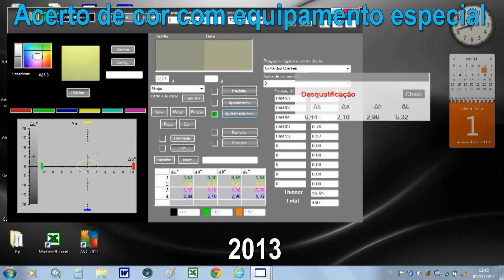0398 Sprex Japan - Oportunidade para jovem aprendiz (recrutamento)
OPORTUNIDADE

 Estamos recrutando 02 jovens aprendizes para futuramente serem Técnicos de Reparo Rápido de Funilaria e Pintura do nosso Projeto Novo da Sprex Japan. Os aprendizes aprenderão todo o conteúdo do Treinamento de Reparo Rápido de Funilaria e Pintura realizados por nós revezando todos setores da oficina da Sprex Japan.

 Descrição: Gradativamente atuará com procedimento completo de pequenos reparos de funilaria e pintura em veículos com pequenas avarias utilizando técnica de funilaria rápida em lataria pelo lado externo sem remoção das peças. Atuará também em reparo de peças de plástico, acerto de cor e pintura apenas no local de avaria (retoque) finalizando com polimento do local de repintura utilizando todas as técnicas, ferramentas e equipamentos da Sprex Japan.

 Qualificação: Não há necessidade de experiência. Apenas forte vontade de aprender.

 Formação: Ensino Médio completo ou curso de pintura automotiva no SENAI ou outros.

 Local de trabalho: Zona Sul de São Paulo - 2 vagas.

 Idade: de 18 a 20 anos.

 Salário: R$ 1.000,00

 Benefícios: Vale Transporte

 Horário de trabalho: De segunda a sexta das 08h às 18h.

 Os interessados deverá enviar o seu curriculum pelo e-mail abaixo e aguardar para chamada de entrevista.